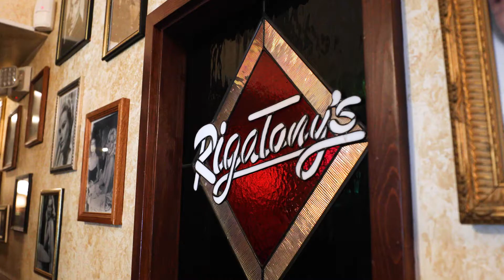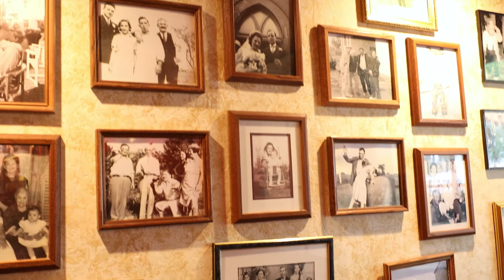Tempe Hospitality Champions- Mike Lopercio from RigaTony's Authentic Italian Restaurant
Tempe is a community filled with people who exemplify the meaning of hospitality, kindness and simply taking care of each other. With this video series, we want to recognize these Tempe Hospitality Champions.

Mike Lopercio, co-owner and co-founder of RigaTony's Authentic Italian Restaurant, along with Chrissy Lopercio, proactively transformed their restaurant into a take-out facility during the pandemic. Since then, they have implemented and invested in various tools to keep their staff and customers as safe as possible, while enjoying authentic Italian meals. Over the past 12 years, they have always been community-oriented donating to local centers such as Paz De Cristo Outreach Center and Tempe Community Action. Despite 2020's struggles, they never failed to give back.